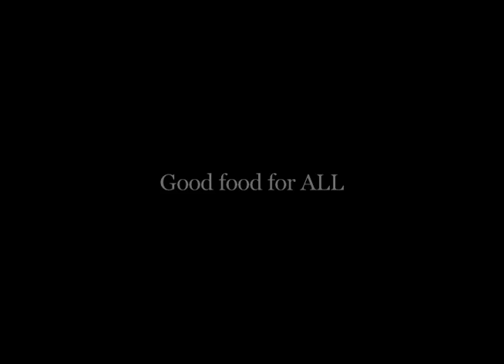Good Food for ALL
We speak to Misha at the Fair Food Farm Stand at Reading Terminal in Philadelphia about the Fair Food Double Dollars program. Double Dollars is a cash-match program designed to increase access to healthy foods for all SNAP beneficiaries. For every $5 spent, Fair Food gives an additional $5 to spend on fresh food, up to $20 a week. Anyone who receives SNAP benefits is eligible to be a part of the program.